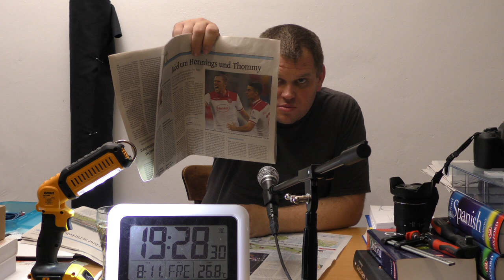mit Caffée und Solinger Tageblatt vom 8. November 2019